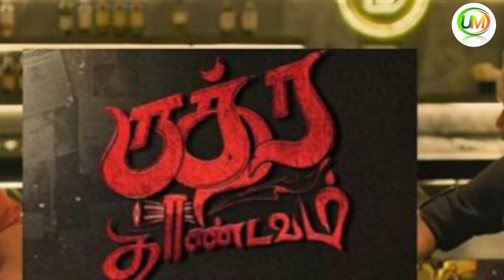South Top 06 Police Investigation Thriller Movies In Hindi Dubbed | Suspense | 2024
murder mystery
south crime thriller movies in hindi
suspense
thriller
top 8 south crime suspense thriller movies in hindi 2024
mystery
top 8 best south indian suspense thriller movies in hindi dubbed
mexhindi
top 8 south murder mystery thriller movies in hindi
crime thriller
suspense thriller
top 8 south mystery suspense thriller movies in hindi
south top 8 investigative thriller movies
2024
top 7 south crime suspense thriller movies in hindi 2024
psycho thriller movies
top 7 south murder mystery movies in hindi
south top 7 investigative thriller movies
hindi dubbed movies on youtube
top 8 south mystery suspense thriller movies in hindi available on youtube

About Video:

1. best suspense thriller movies in hindi

2. top 7 murder mystery thriller movies hindi dubbed

3. best hindi dubbed psycho serial killer movies

4 best Hollywood thriller movies

5. Top 7 Hollywood Crime Suspense Thriller Movies Hindi Dubbed

6. Hollywood Serial Killer Movies Available on Youtube In Hindi

Movie link

3.prime video

1.prime video